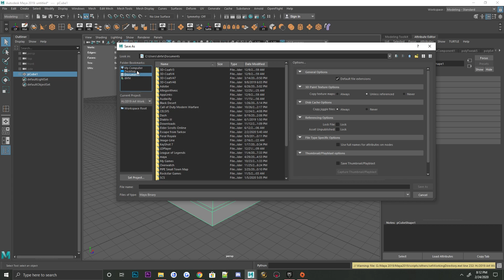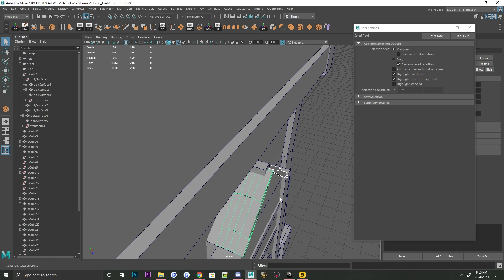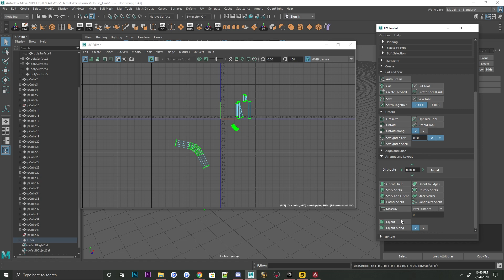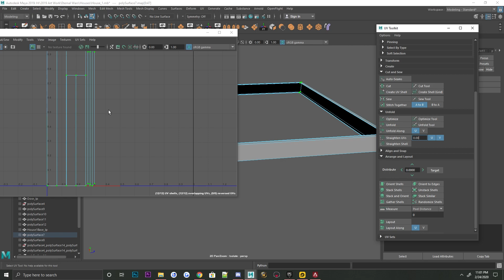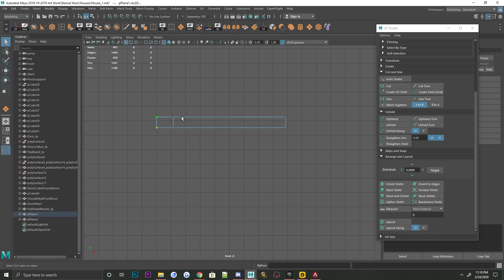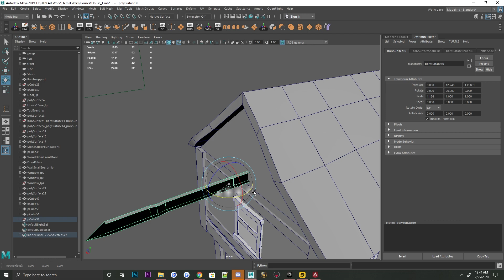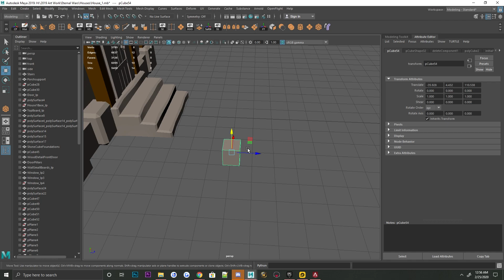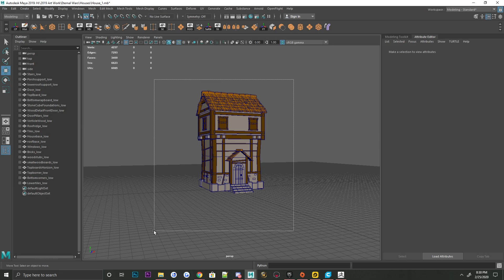Modeling a low poly stylized house in Maya for Eternal Wars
Hey guys! Welcome back to another time lapse!! First of all, I am not claiming to be the best first of all, nor a professional! But I do love 3D and if me sharing my process can help someone in need then so be it!! Just showing my process in hopes that someone can take something away from these videos!

In this video I am making a simple low poly stylized house for the game Eternal Wars. Had some fun with this one!

Modeled In Maya 2019.